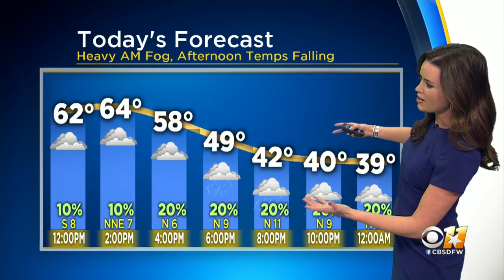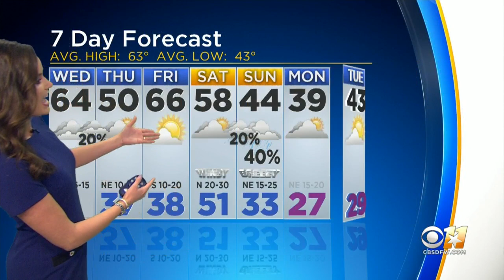Anne Elise Parks' Weather Forecast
Mild temperatures remain in the forecast going into the weekend before a cold front moves in Sunday.